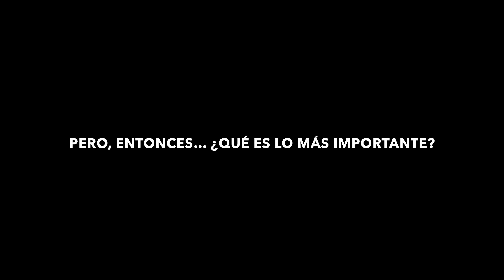Pregunté a Estudiantes de OXFORD Cómo Consiguieron Entrar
🎓 ¿Quieres estudiar GRATIS en Oxford o Cambridge?

ESTUDIAR EN OXFORD: Así Ingresaron en Oxford 8 Jóvenes Estudiantes + El Secreto de su Admisión.

🤔 ¿Alguna vez te has preguntado Cómo son las Pruebas de Admisión para Entrar en la Universidad de Oxford? (SPOILER: Muy Duras).

En Este Vídeo, Entrevisto a 8 Estudiantes de Oxford y Les Pregunto Sobre Eso y Mucho Más

Así Que No Te Lo Pierdas!!

PS: Permission was obtained from the interviewees in this video

0:00 Introducción
0:13 ¿Qué vamos a hacer en Oxford?
0:30 Presentación de los Estudiantes de Oxford
1:06 ¿Qué les gustaría hacer en el Futuro a los Estudiantes de Oxford?
1:44 ¿Cómo Entraron en la Universidad de Oxford?
5:10 ¿Es difícil ser Admitido en Oxford?
6:14 ¿Qué tenían en su CV que les permitió Ingresar en Oxford?
9:10 ¿Qué es Lo Más Importante para ser Admitido en Oxford?

Concéntrate Mucho y Piensa en lo siguiente por un Momento:
🤔 ¿Alguna vez te has preguntado a cuántos pasos estás de alcanzar tus objetivos más ambiciosos?

Tus hábitos, tu círculo y tu mentalidad te definen.

Es importante saber en qué punto estás para conquistarlo.

La estrategia lo es todo.

En mis vídeos te enseñaré cuáles han sido mis pasos para lograr mi mayor objetivo...

...y a optimizar tus hábitos, relaciones y mentalidad para lograr los tuyos.

¿Me acompañas?

Soy Álex Pascual, biotecnólogo, bioemprendedor e investigador en la Universidad de Cambridge (UK). Fundé la Asociación de Biotecnólogos de Navarra con 19 años. Gané en Boston una medalla de oro en la mayor competición de Biología Sintética del mundo con 18. Fui elegido el Pamplonés del Año del 2022. Y desde finales de ese mismo año, subo vídeos para inspirar, enseñar mis aprendizajes y compartir mis experiencias bioemprendiendo en Europa y USA.